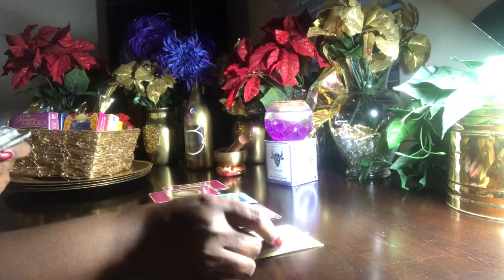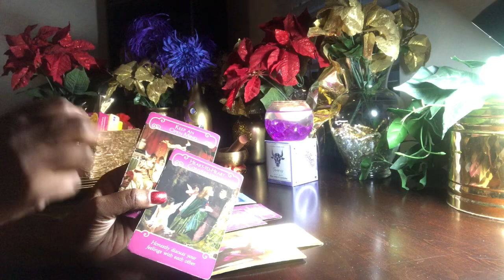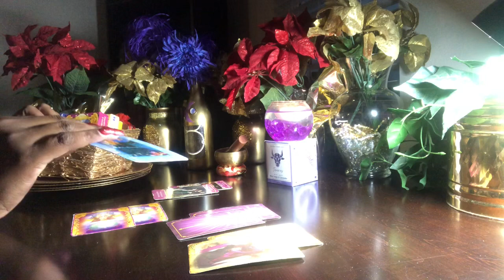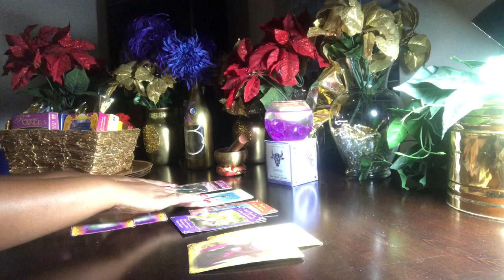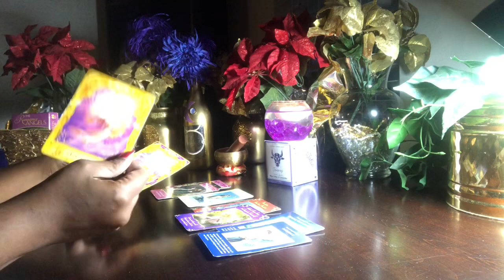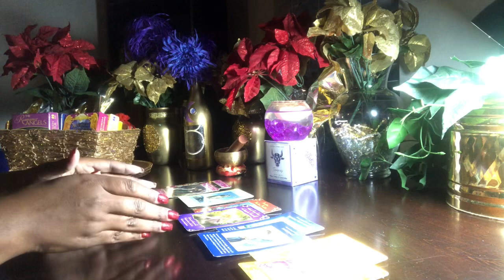Libra You Must Admit The Truth To Yourself! - New Moon Reading - December 2019